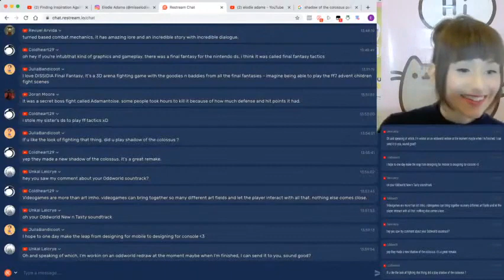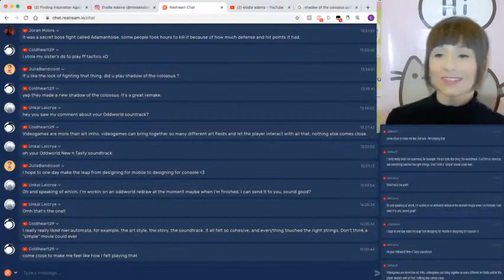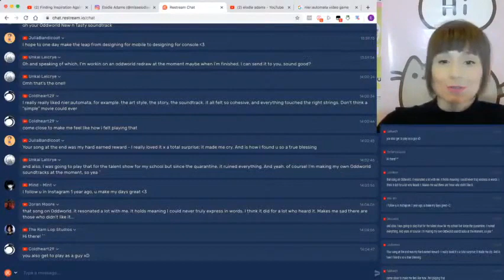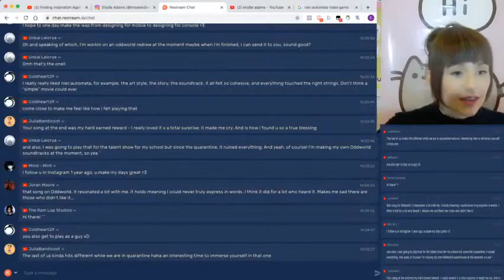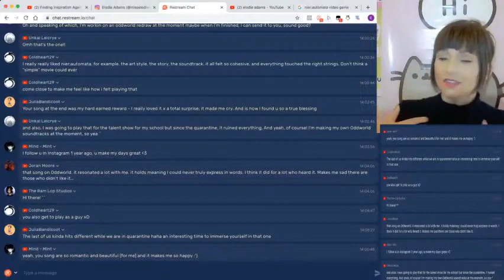Elodie Adams on the Ending Credits Song of New 'n' Tasty — "Born To Love You"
Excerpts from a video originally published on April 6, 2020.